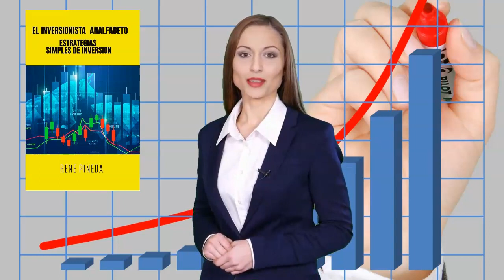EL INVERSIONISTA ANALFANETO.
Libros de inversion